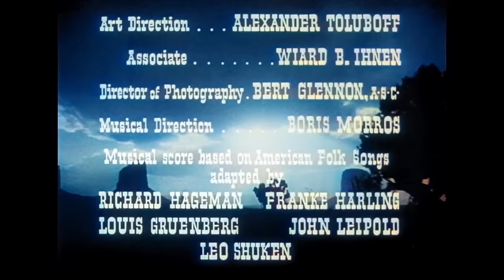Ombre rosse | COLORATO | Vecchio film di cowboy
Ombre rosse - Un gruppo di persone che viaggiano su una diligenza trovano il loro viaggio complicato dalla minaccia di Geronimo e imparano qualcosa l'uno dell'altro nel processo.

Ombre rosse (1939)
Regia: John Ford
Scrittori: Ernest Haycox(storia originale), Dudley Nichols(sceneggiatura), Ben Hecht(non nominato)
Stelle: John Wayne, Claire Trevor, Andy Devine
Genere: Avventura, Dramma, Western
Paese: Stati Uniti d'America
Lingua: Italiano
Data di uscita: 10 Febbraio 1939 (USA)
Luogo delle riprese: Monument Valley, Utah, USA

Trama:
Un semplice viaggio in diligenza è complicato dal fatto che Geronimo è sul piede di guerra nella zona. Tra i passeggeri della diligenza ci sono un medico ubriaco, due donne, un direttore di banca che è scappato con i soldi dei suoi clienti e il famoso Ringo Kid.

Recensioni:
"Tutto, ma proprio tutto, è giusto in questo film. Ha a che fare con le emozioni umane di base, presentate in un modo molto fondamentale che ti colpisce più e più volte dritto nelle viscere. È così 'vero' alla natura umana come qualsiasi film potrebbe essere.

Qui si vedono tutte le virtù e i vizi umani di base. Ma ciò che più mi ha colpito è che si vede qualcosa che Hollywood sembra aver dimenticato del tutto: la decenza umana di base. Il modo in cui Ringo (John Wayne) tratta Dallas (Claire Trevor), che alcuni degli altri passeggeri della diligenza ostracizzano perché sembra essere stata una prostituta, va alla base di ciò che tutti noi dovremmo ammirare come decenza umana. Non è gentile con lei perché vuole essere 'gentile'. Dio non voglia. È buono con lei perché lei è buona con gli altri. Lei si guadagna il suo rispetto, proprio come Mary Magdaleine si guadagna quello del Cristo.

La cinematografia di questo film è stupefacente. Si vede un quadro dopo l'altro, composto con cura.

Ma è la presentazione delle virtù umane di base, spogliate da ogni pretesa sociale, che ti colpisce allo stomaco. E nessun film lo fa meglio di questo".
- scritto da "richard-1787" su IMDb.com

Conosciuto anche come (AKA):
(titolo originale) Stagecoach
Argentina La diligenza
Australia Stagecoach
Austria Höllenfahrt nach Santa Fé
Belgio (titolo fiammingo) De fantastische rit
Belgio (titolo francese) La chevauchée fantastique
Brasile No Tempo das Diligências
Bulgaria (titolo bulgaro) Дилижансът
Canada (titolo inglese) Stagecoach
Canada (titolo francese) Stagecoach
Canada (titolo francese) La chevauchée fantastique
Cina (titolo mandarino) 关山飞渡
Croazia Poštanska kočija
Danimarca Diligencen
Egitto (titolo arabo) Arabat aljiad
Finlandia Hyökkäys erämaassa
Finlandia (titolo svedese) Anfall i öknen
Francia (titolo letterale) La Diligence
Francia La Chevauchée fantastique
Germania (titolo DVD) Stagecoach
Germania Höllenfahrt nach Santa Fé
Germania (titolo del box DVD) John Ford und der amerikanische Westen
Grecia (titolo traslitterato) I amaxa tis agonias
Grecia (titolo riedizione) I tahydromiki amaxa
Grecia Η Άμαξα της Αγωνίας
Ungheria Hatosfogat
Italia Ombre rosse
Giappone Ekibasha
Giappone (titolo giapponese) 駅馬車（1939）
Lituania Diližanas
Messico La diligenza
Norvegia Siste vogn til Lordsbury
Norvegia (titolo DVD) Diligencen
Polonia Dyliżans
Portogallo Cavalgada Heróica
Romania Diligenta
Serbia Poštanska kočija
Slovenia (titolo letterale) Postna kocija
Unione Sovietica (titolo russo) Дилижанс
Spagna (titolo catalano) La diligenza
Spagna La diligencia
Svezia Diligenza
Taiwan 驛馬車
Turchia (titolo turco) Cehennem Dönüşü
Ucraina Диліжанс
Regno Unito Stagecoach
USA Stagecoach
Germania Ovest (titolo TV) Ringo
Germania Ovest Höllenfahrt nach Santa Fé
Jugoslavia (titolo serbo) Begunci
Jugoslavia (titolo sloveno) Begunci
Jugoslavia (titolo croato) Bjegunci

SOSTIENICI!

ALTRI FILM!